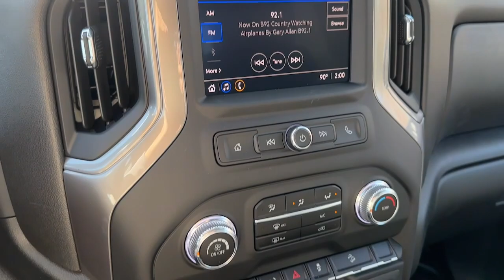2023 GMC Sierra 1500 Carrollton, Franklin, Atlanta, Marietta, Newnan, GA PG518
Summit White New 2023 GMC Sierra 1500 Pro available in Carrollton, Georgia at John Thornton Cadillac Buick GMC. Servicing the Franklin, Atlanta, Marietta, Newnan, GA.
2023 GMC Sierra 1500 Pro - Stock#: PG518 - VIN#: 1GTUUAED6PZ199374